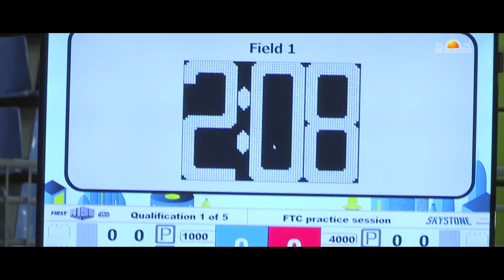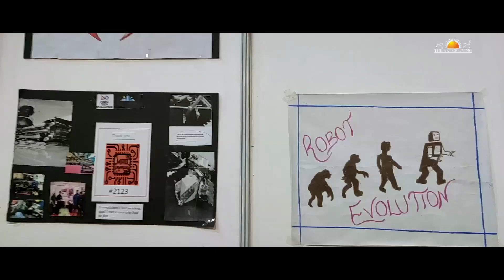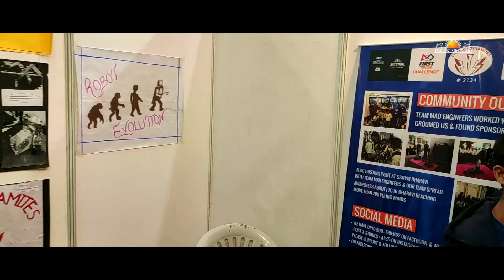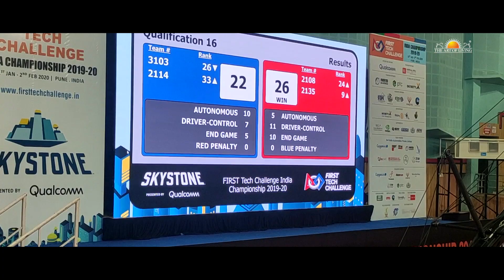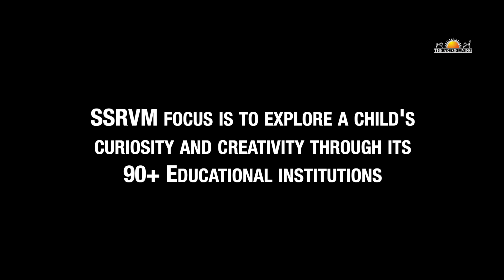UL SSRVM School Kids From Low-Incomes Make A Mark At An International Robotics Competition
SSRVM students from 3 low-income schools supported by The Art of Living made a mark in an international robotics competition.

This is the official YouTube channel of The Art of Living.

SyncID -MB01ZCNFHRZHQXH